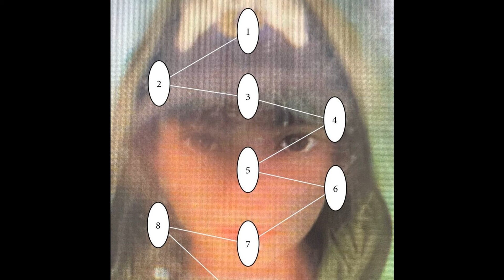dnb x new jazz type beat - "4now" (prod. darius)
162bpm, c-major

you need to buy a lease in order to use the beat on youtube/spotify etc.